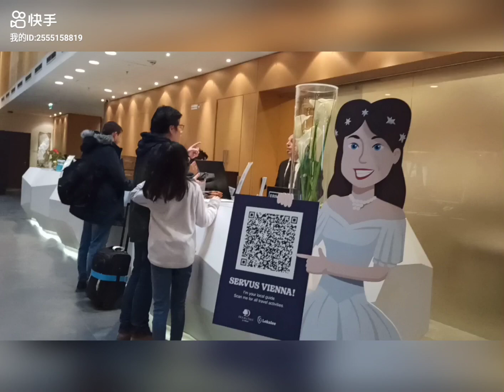奥地利之旅（1）从捷克首都布拉格自驾赴维也纳 入住希尔顿5星酒店/Austria trip (1) Drove from Prague, the capital of Czech Republic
奥地利之旅（1）从捷克首都布拉格自驾赴维也纳 入住希尔顿5星酒店/*Austria trip (1) *Drove from Prague, the capital of the Czech Republic, to Vienna*Stayed at Hilton 5-star hotel **